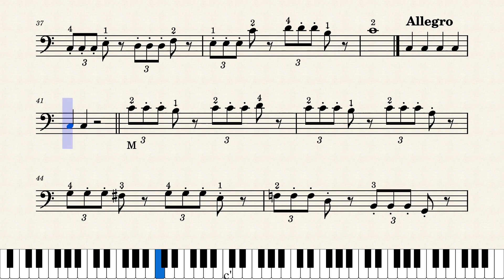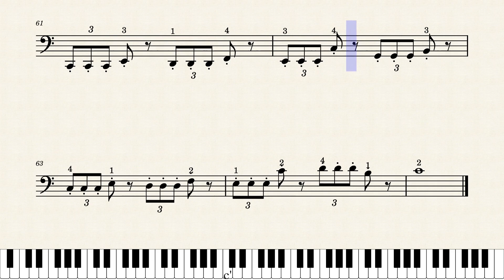23. Daily Exercises for Cello l 32. Right arm No. 10